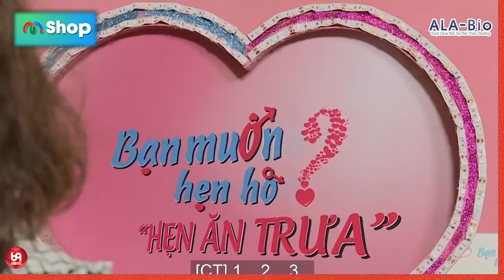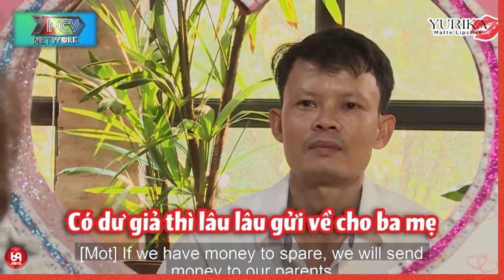TÌNH 1 ĐÊM ! Cô nàng nhất quyết không đồng ý, lý do đưa ra quá hợp với thời đại 4.0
HAT_151
69 Cách Yêu là trang cập nhật những chương trình hẹn hò, ghép đôi, mai mối hot nhất hiện nay BẠN MUỐN HẸN HÒ, HẸN ĂN TRƯA, VỢ CHỒNG SON, YÊU LÀ CƯỚI, MAI MỐI CÙNG NGƯỜI LẠ